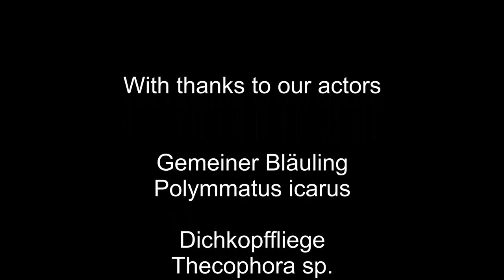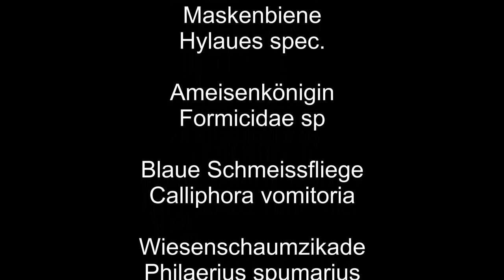Kleines ganz gross 1. Teil Schweizer Mundart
Im Berner Seeland ist unser Einzugsgebiet für die Makrofotografie und Makrofilme zu den Insekten. Im ersten Teil sehen wir das morgendliche Erwachen im Tau.